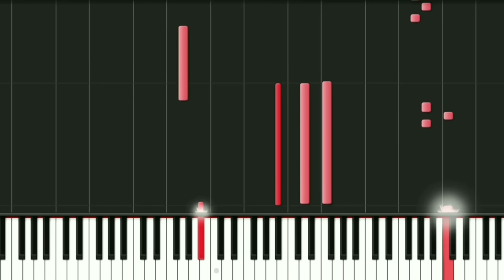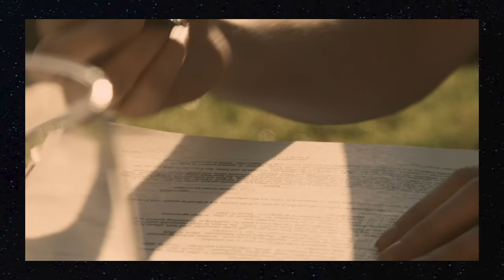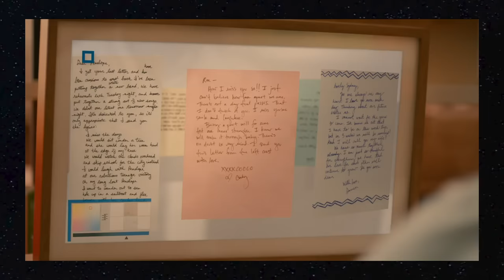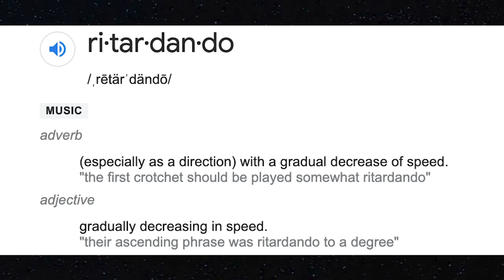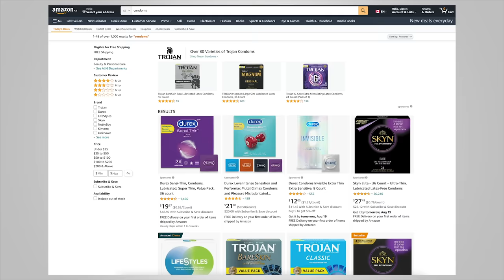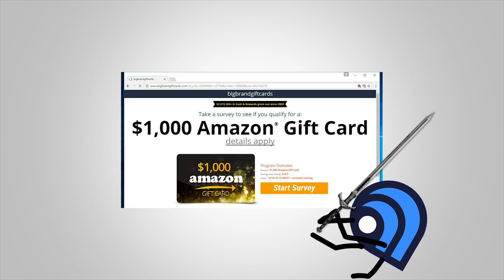HER (2013) is the Best movie ever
This movie too good.
Grab Atlas VPN for just $1.83/mo + 3 months for free before the deal expires